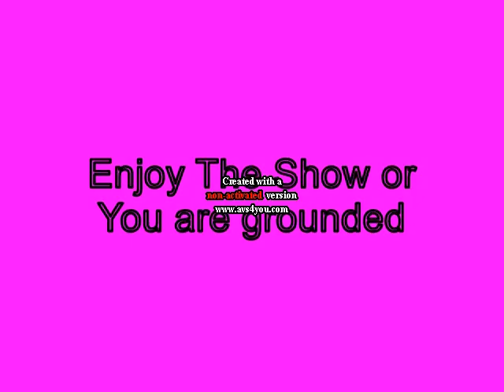Mini P gets Fired at McDoanld's and gets Grounded